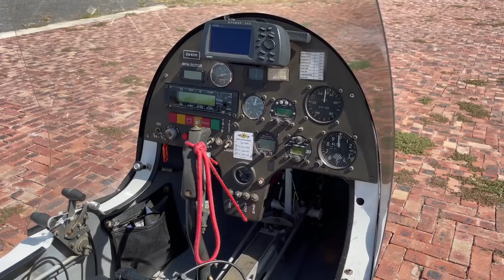Cape Town - Gyrocopter flight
I had the privilege to get to fly in a Gyropcopter on Friday - what an adrenaline rush!